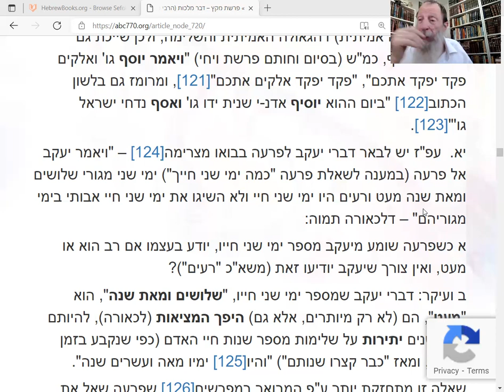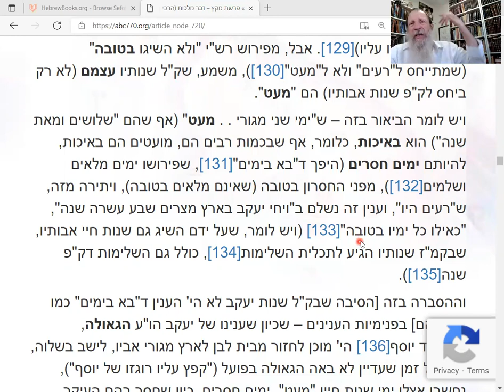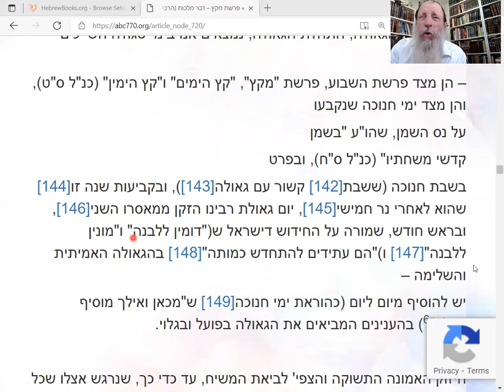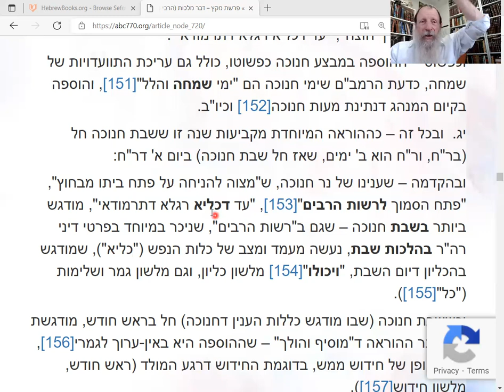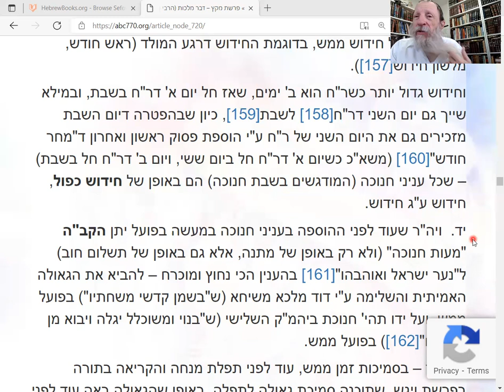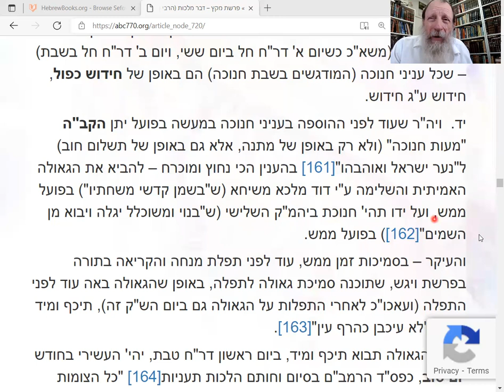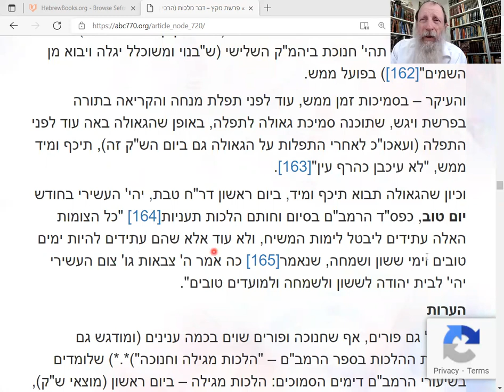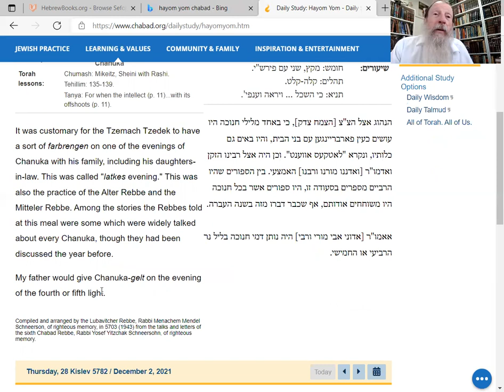Dvar Malchut: MOSHIACH: Geula, Chanuka! OIL! Renewal! Victory! Light! G-d! NOW!!!